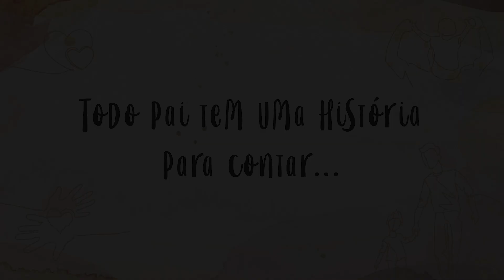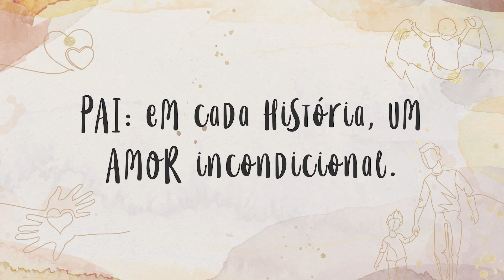Dia dos Pais: Homenagem do Corpo de Bombeiros Militar de Minas Gerais